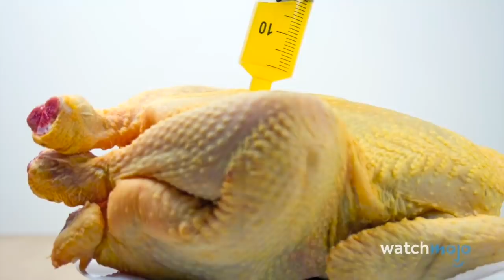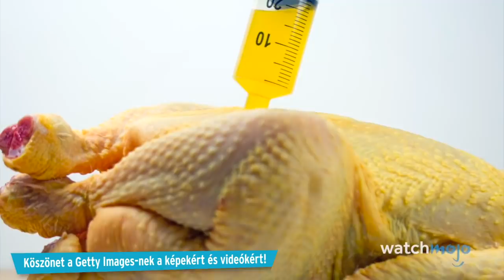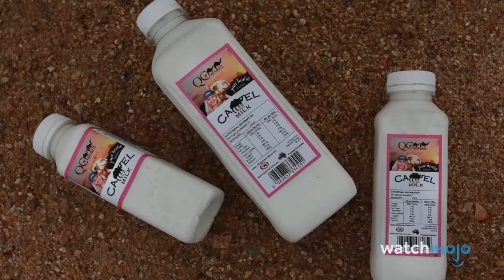Top 10 étel a jövőből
Ha még több tartalmat szeretnétek látni a Getty Images-től, akkor mindenféleképpen látogassatok el a weboldalukra

Ezen a listán olyan furcsa és érdekes innovációkat hoztunk élelmiszer technológiából, amik éppen készülőben vannak, vagy közkedvelt ételek alternatívái lehetnek, ha többen megismerik őket.